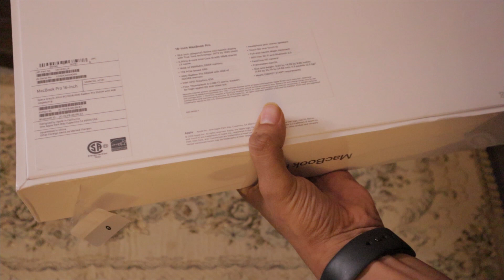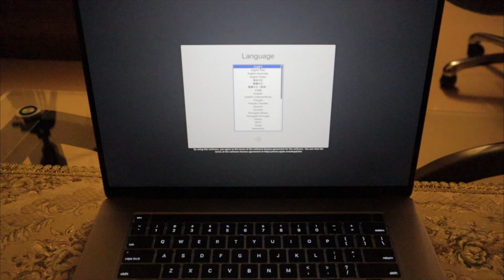MacBook Pro 16inch Unboxing || My Ultimate Pro Machine || Arman Shah || ARMAANeez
This Video is about unboxing my new laptop MacBook Pro 16inch || The Ultimate Pro Machine .. hope you guys will like it .

ID - Arman Shah (armaaneez)

ID - ARMAANeez